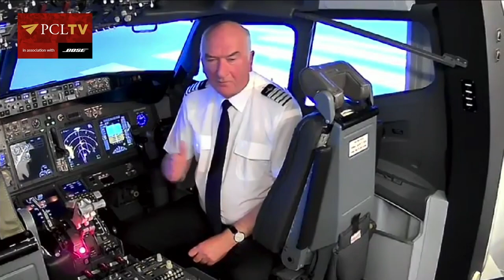Panel discussion: APS/MCC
Jimmy Devlin from Simtech, Adam Stawczyk from Bartolini Air and Rod Wren from Wings Alliance discuss the Airline Pilot Standard Multi Crew Cooperation (APS MCC) course.

This video was recorded during Pilot Careers Live Virtual - a virtual event for aspiring pilots where we held 34 seminars with over 60 speakers!

If you would like to get more information about the exhibitors and compare offers head